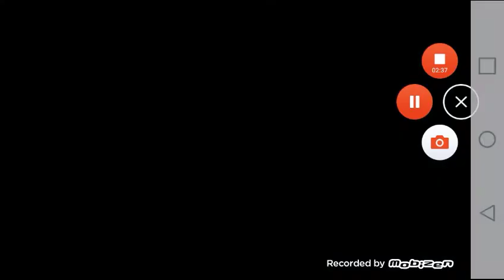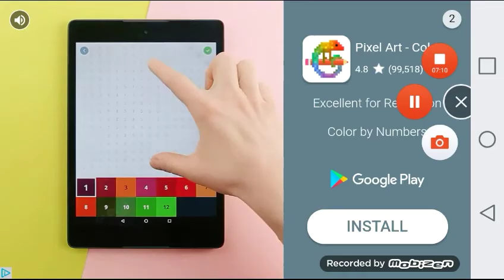Must Destroy Those vinyl Disc!!! Creeperspider plays breck tom